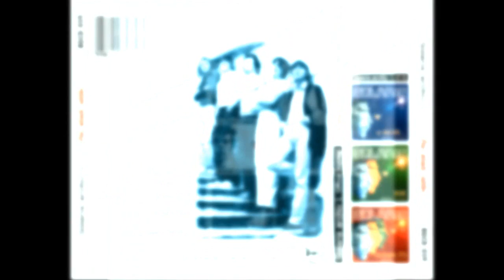Solaris - 03 Solaris szvit (Solaris Suite)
Artist: Solaris
Album: Az első idők (Back to the Roots) Solaris Archive 1 *Official Bootleg
Year: 2000
Country: Hungary

a) ősViking
b) Solaris
c) A Dűne hullámai

a) Ancient Viking
b) Solaris
c) Waves of the Dune

I do not earn with the uploaded videos or anything on this channel.
The rights aren't mine, and i just upload with the single fact to share to know.